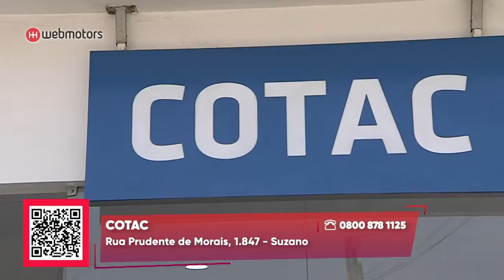Carros com descontos incríveis | Cotac | Webmotors | Gazeta Motors